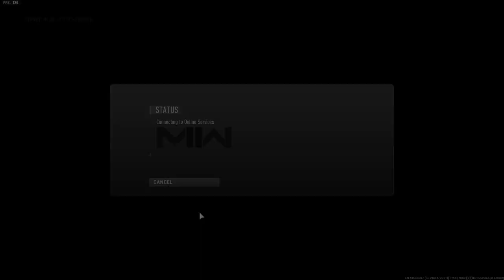Warzone 2.0 - We SHOULD'VE LOST!